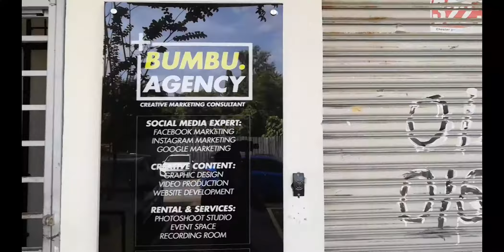[VLOG] Trip To Kelantan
Ini adalah video jenis vlog.

Mahukan video seperti ini? Bumbu Agency Sdn. Bhd. boleh siapkan dengan harga yang mampu milik! Kami adalah syarikat Sdn. Bhd yang beralamat di Petaling Jaya, lengkap dengan semua lesen untuk masuk tender kerajaan.

JENIS-JENIS VIDEO YANG BUMBU AGENCY SEDIAKAN

Video Infografik
Video komersial (TV commercial video atau video iklan)
Video gimik pelancaran majlis (event gimmick montage)
Video persembahan (presentation video)
Video korporat syarikat
Video montaj gambar
Video promosi produk (promo video)
Video penerangan
Video projek khas
Video pengenalan (Video intro)
Video animasi 2D
Video animasi 3D
Video animasi Logo syarikat